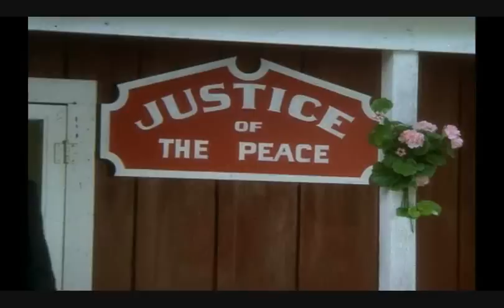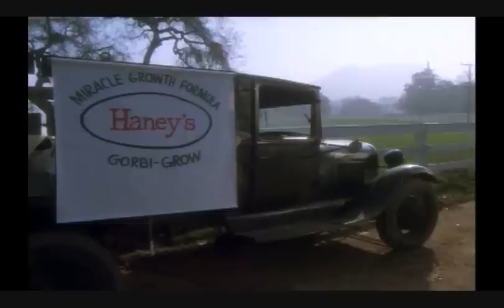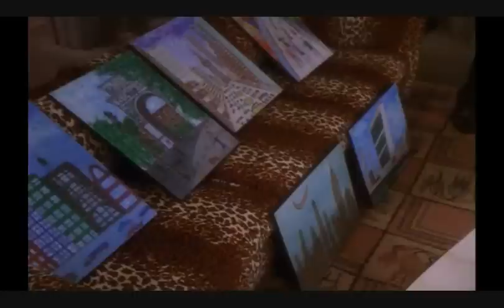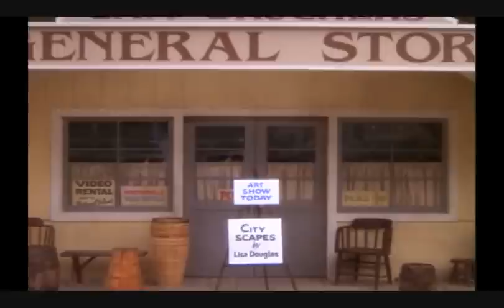Return to Green Acres - Part One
Part one of the reunion movie of the TV Show Green Acres.